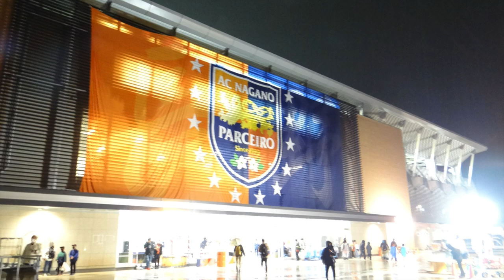AC長野パルセイロ 選手チャント集 VOL.7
長野パルセイロの選手チャントを集めた動画集のVol.7。
前作から新たに森川 裕基、杉井 颯、山本 大貴、大野 佑哉、キム・ミノ、西村 恭史、船橋 勇真、矢田貝 壮貴、原田 虹輝、音泉 翔眞、三田 尚希、宮阪 政樹、佐古 真礼、進 昂平、佐藤 祐太、秋山 拓也、近藤 貴司を追加しました。

選手リスト↓
00:00　森川 裕基
「もりかわゆうき 駆け抜けろ 勝利掴むまで No!No!Satisfaction!」
00:30　杉井 颯
「オーオ 杉井颯 走れ颯 オッオー　オーオ 杉井颯 走れ颯 オッオー」
01:03　山本 大貴
「ゴール!決めてくれ! やまもとひろき! 　ゴール!決めてくれ! 長野のひろき!」
01:50　大野 佑哉
「大野佑哉ララララ　大野佑哉ララララ　跳ね返せ 守り抜け　俺達の佑哉」
02:17　キム・ミノ
「オーキムミノ オオオ キムミノ 守り抜け!」
02:33　西村 恭史
「西村 オオオ　西村 恭史　西村 オオオ　ラーララッラー」
03:01　船橋 勇真
「勝負を仕掛けろ！ 船橋勇真！　サイドを切り裂け！ 船橋勇真！」
03:19　矢田貝 壮貴
「立ちはだかれ壮貴 矢田貝壮貴ゴールを守れ　立ちはだかれ壮貴 矢田貝壮貴」
03:52　原田 虹輝
「虹輝 熱くなれ 燃える鼓動で走り出せ　虹輝 魅せてくれ 長野に虹を架けろ」
04:27　音泉 翔眞
「勝利掴み取れ 音泉　情熱ドリブルで ゴール奪え！」
05:03　三田 尚希
「さんだ 駆け上がれ! なおき 魅せてくれ! さんだ なおき ゴール!決めてくれ!」
05:33　宮阪 政樹
「みやさか!俺達と共に みやさか!勝利を掴め オオオ みやさか!俺達と共に みやさか!今こそ 闘え!」
06:13　佐古 真礼
「ラーラーラララー ララララララ　佐古真礼が止まらない　ラーラーララララ 魅せてくれ　戦え真礼」
06:59　進 昂平
「オーオ オオオ 進昂平　オオオ オオオ 昂平　オーオ オオオ 進昂平　オオオ オオオオー」
07:40　佐藤 祐太
「オーオー 佐藤 祐太 アレオー　オーオー 佐藤 祐太 アレオー」
08:23　秋山 拓也
「オッオッオッオッオオッオー 闘え俺らの拓也 オッオッオッオッオオッオー 秋山拓也 ボンバーボーイ!」
08:53　近藤 貴司
「オオオ近藤貴司 燃えろ燃え上がれ　オレンジ全開で オーオーオオッオー」
09:35　明神 智和
「明神　明神　オオオ　明神　明神　オオオ　明神　明神　オーオー　オオオオ」
10:14　内田 恭兵
「恭兵！走れ！俺らと共に！　誰にも負けないほど
　恭兵！走れ！俺らと共に！　ララ　ラーララ　ララララー」
10:45　大城 佑斗
「大城ゴール　大城ゴール　ラーララ　ラーララー 」
11:15　山田 陸
「山田陸　オーオーオー　オーオオー　オーオオー
11:47　遠藤 元一
「オオオオ　燃えろ！　オオオオ　元一！　オオオオ　燃えろ！　立ち向かえ　元一！」
12:23　浦上 仁騎
「オーオオー　オオー　にき　うらかみー　オーオオー　オオー　にき　うらかみー 」
13:04　阿部 伸行
「伸行 魅せろ スーパーセーブ　オオオ オーオーオー」
13:30　立川 小太郎
「立川 小太郎 止めてくれ 　長野のゴール守れよ！
　立川 小太郎 勝利を呼び込め さぁ行け 小太郎」
13:52　東 浩史
「アズマッ！オオオオオオーオオ ×３　き・め・ろ ゴール！　オィオィオィオィ　AZMAX!!」
14:26　内野 貴志
「守り抜け　俺らのゴール　オーオ　オー　内野
14:46　大島 嵩弘
「オオ　大島嵩弘　オーオーオ オオオオー　オオ　大島嵩弘　オーオーオーオーオー」
15:03　竹下 玲王
「オオー　レオ！　オオー　レオ！　レオ　レオ　レオ　レオ　レオ
　決めろ　レオ！　燃えろよ！」
15:49　津田 知宏
「津田　アレ！　津田　アレ！　みせろよ　津田　Get Goal！
　おまえの　チカラを　俺たちにみせろ！」
16:07　岩沼 俊介
「オーオオ 駆け上がれ オオオー 岩沼俊介　オオオー 俺達と共に 岩沼俊介」
16:35　三上 陽輔
「オー　三上　ゴール　オー　陽輔　ゴール」
16:57　妹尾 直哉
「妹尾 直哉 オオオ　妹尾 直哉 オオオ　妹尾 直哉 オオオ　燃え上がれ！」
17:28　田中 謙吾
「オ・オ・オオオオオー　全部止めろ　謙吾　守護神謙吾
17:46　有永 一生
「走れ　有永一生　ララララーラーラー　どこまでも
18:02　松尾 昇悟
「走れ！昇悟！ゴールだけを見て突き進め
　 オーオオ　オオオ　オーオオ　松尾昇悟　オオ　オオー」
18:27　小川裕史
18:40　堤隆裕
「長野の夢を乗せ　走れ堤　ゴールを決めてやれ　堤隆裕」
18:58　　藤井貴
「ラララララ　藤井貴」
19:15　渡辺 亮太
「ラララ　ラララ－亮太　ラララ　ラララ－亮太　ラララ　ラララ－亮太　亮太オレ！亮太 オレ！」
19:30　仙石 廉
「アーレアーレオ　仙石 廉　おまえは　俺たちの 宝物　アーレアーレオ　仙石 廉　俺たちと　夢叶えよう」
19:59　勝又 慶典
「切り裂けディフェンス　決めろ！勝又ゴール　切り裂けディフェンス　決めろ！勝又ゴール」
20:15　西口 諒
「ゴールへ向え　西口諒　勝利を掴め西口諒　ゴールへ向え　西口諒　勝利を掴め西口諒」
20:44　阪田 章裕
「オッオッオー　オッオッオー　阪田章裕　闘志をもやせー　オオオー」
21:12　佐藤 悠希
「佐藤　悠希　前を見て　佐藤　悠希　走り抜こう　オーオオ　オオオオ　魅せろ悠希」
21:41　菅野 哲也
「オー　オオオオ　哲也　オー　オオオオ　哲也　ゴールを決めろ　オオオー　哲也」
22:18　松原 優吉
「松原優吉　松原優吉　誰にも負けない俺たちの　松原優吉」
22:44　荒田 智之
「Oh Oh Oh Oh　荒田智之　Get Goal Get Goal　いけいけ　Go Goal !!」
23:03　ジョニー・レオーニ
「ラーララ ラーラー ジョニー　ジョニーレオーニ　ジョニーレオーニ　ラーララ ラーラー ジョニー　ララーラ ラーラ ラララ」

【J3の居心地はいかがですか〜？？】長野のスタジアムDJが松本サポーターを煽ってブチギレさせる！！↓